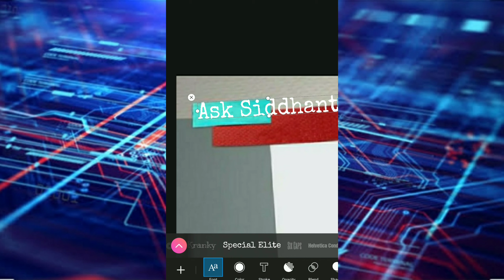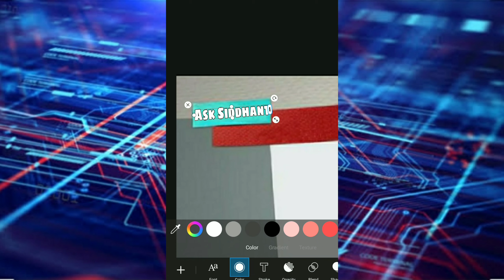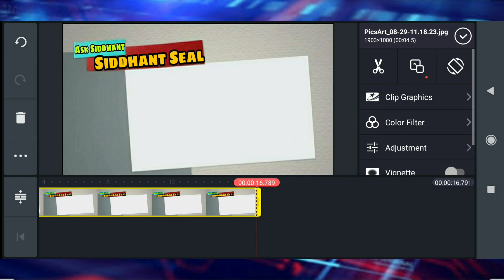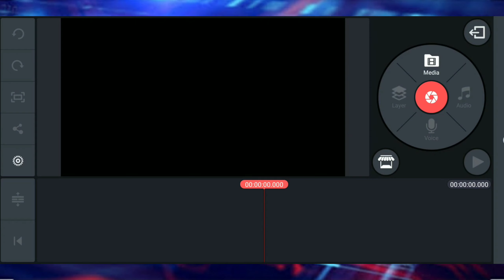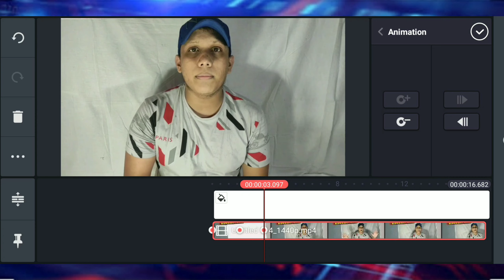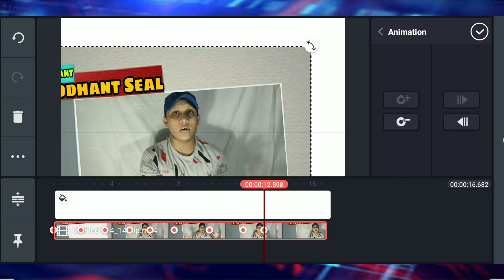How to make Template Intro like Technical Guruji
How to make Intro like Technical Guruji in Android? Full details|| Siddhant Seal

Hey guys, I am going to show you how to make TECHNICAL GURUJI intro template .

1) intro like technical guruji
2) intro like technical guruji in android
4) template intro like technical guruji
5) how to make template intro for youtube

please do support guys ..
SIDDHANT KUMAR SEAL
tech,

My Setup:
Mobile:
              Link:Redmi Note 7 Pro (Space Black, 128 GB)
Headset and Mic: Cosmic Byte GS420..
Light : Make in Home .
That's all for my setup.